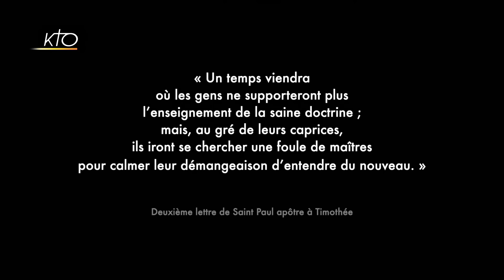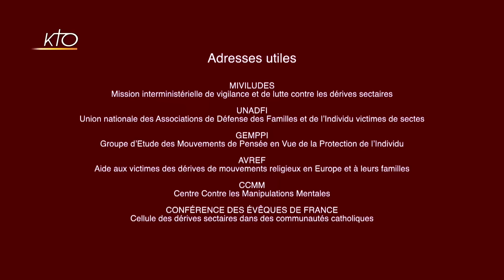Emprise et abus spirituel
Aujourd'hui, la soif d'absolu est forte dans un monde occidental qui a perdu les fondements de la foi. Cela peut conduire certains à croiser des personnalités manipulatrices, ou même à devenir la proie de personnalités narcissiques qui détournent à leur profit la quête de Dieu. Ce sont même parfois de véritables systèmes d´emprise qui se mettent en place. Le mécanisme de l´emprise mentale conduit à de nombreux abus, dont l'abus spirituel, et peut causer de graves blessures psychologiques. Pourtant, depuis des millénaires, un trésor de sagesse existe dans les monastères où celles et ceux qui consacrent leur vie à la quête de Dieu ont balisé les dangers de cette quête. L'expérience qu'ils nous transmettent est aujourd'hui indispensable à notre discernement, que l'on soit croyant ou non. Ce documentaire a pour vocation d´informer et d´éduquer un large public aux possibles dangers de la recherche spirituelle. UNE COPRODUCTION JCD PRODUCTION/KTO 2018 - Réalisé par Jean-Claude Duret
Documentaire du 18/05/2019.